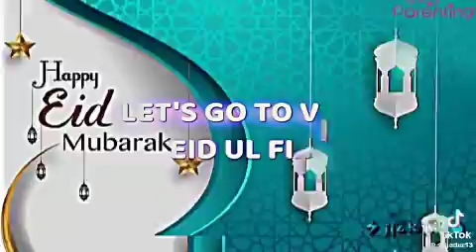eid ull fitor er shuvessa r matro 1 din Allah allhamdulillah